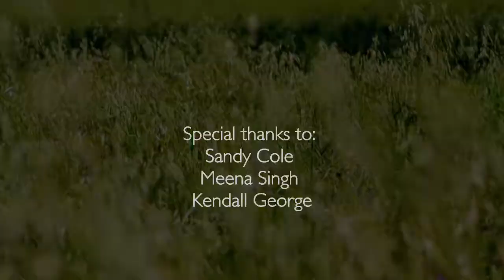Kelly McFarling "Atlanta" Official Music Video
Official music video for "Atlanta" from the album "Distractible Child" by Kelly McFarling.
Directed by Bridget Palardy. Cinematography by Catherine Goldschmidt. Featuring Kelly McFarling, Jonathan Leland, Sandy Cole and Kendall George. Shot in LA and Malibu.